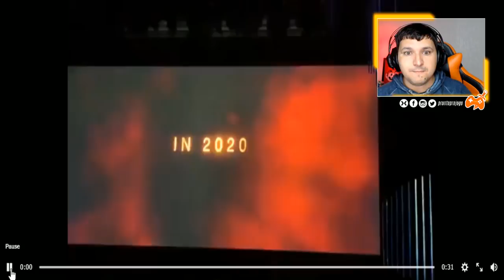ANÁLISE - Teaser trailer VAZADO de Monster Hunter O FILME e o que já SABEMOS! Minha opinião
-- Salve amigos!

Hoje faço uma análise do teaser trailer de monster hunter the movie que vazou no dia de ontem! Afinal será que esse filme vai dar certo? Segue aí a minha análise e opinião do que já sabemos!

Telegram do canal de Monster Hunter World (Pronto Pro Jogo)

Grupo Zap The Legend of Zelda (Participe) prontoprojogo lepstation lepsgo .